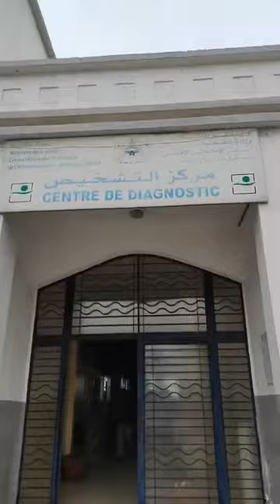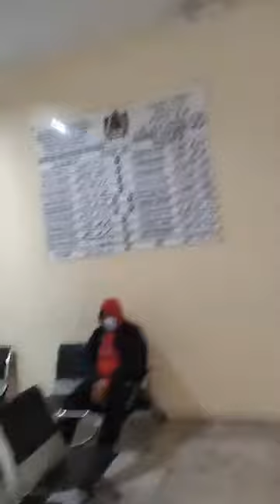من كازا:من قلب مستشفى سيدي عثمان.. عملية التلقيح مازال مستمرة وإقبال كبير للمواطنين فهاد اللحظات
مباشرة من الدار البيضاء:من قلب مستشفى سيدي عثمان.. عملية التلقيح مازال مستمرة وإقبال كبير للمواطنين فهاد اللحظات